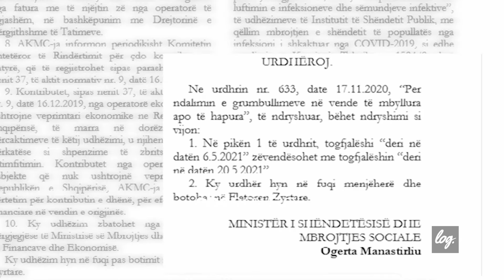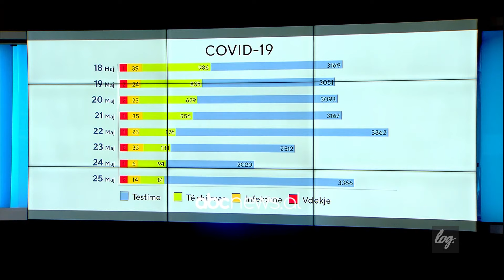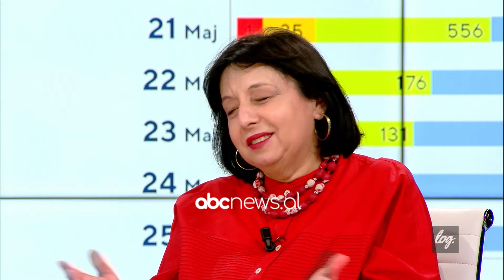Log. A shpetuam nga koronavirusi? 25 maj 2021 | ABC News Albania